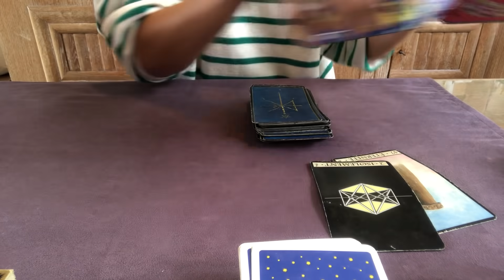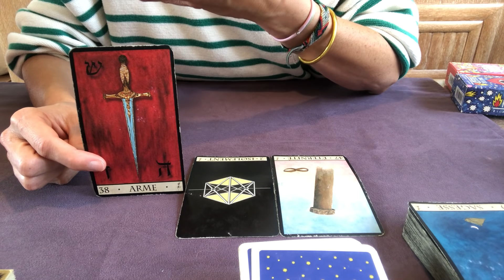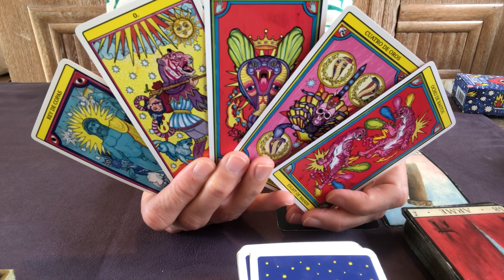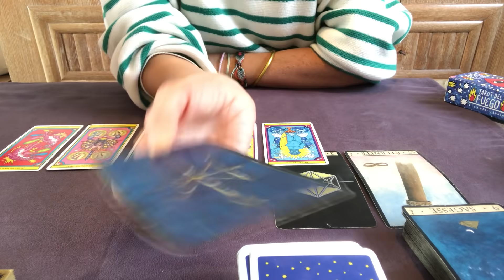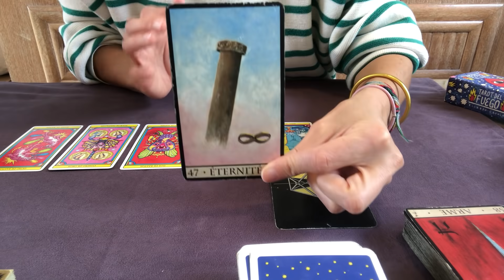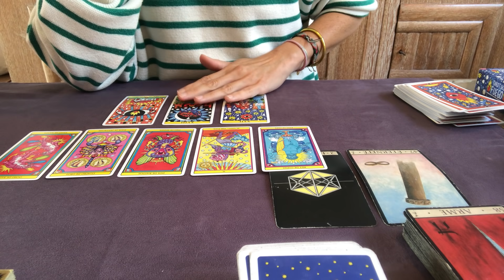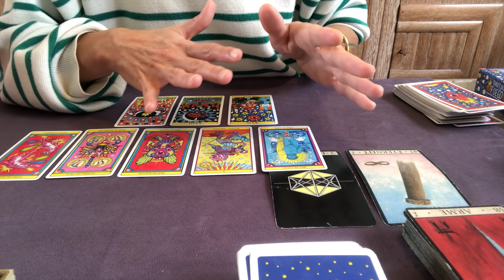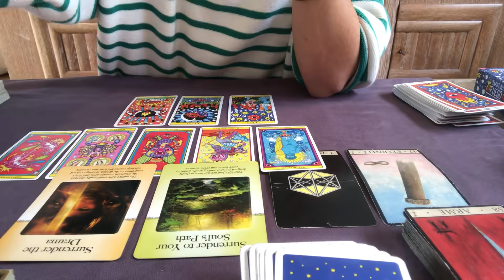Énergies semaine 27-03 octobre 2021- Place à l’équilibre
** LA FORMATION AU TAROT INTUITIF **  Pack1 Arcanes Majeurs
La formation comprend un ensemble de vidéos auxquelles vous aurez accès en illimité.
Le tarif est de 46 euros- Durée environ 5 heures de vidéos.

Bonne lecture :)